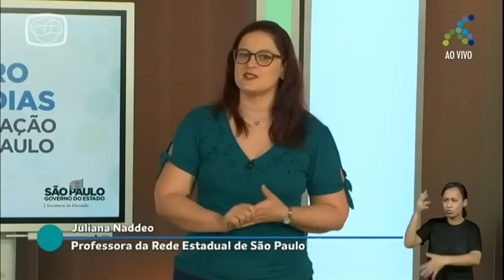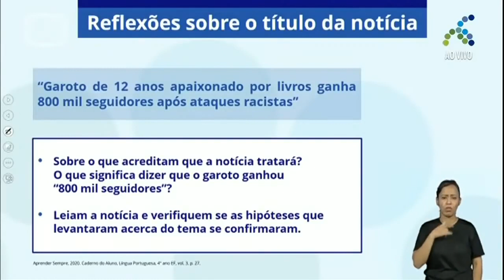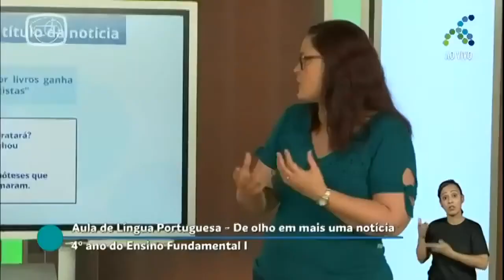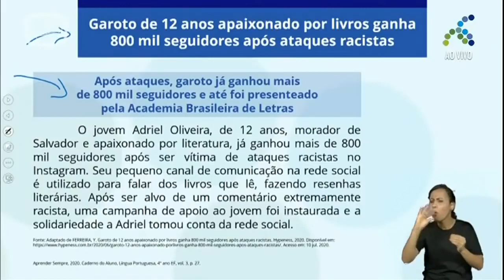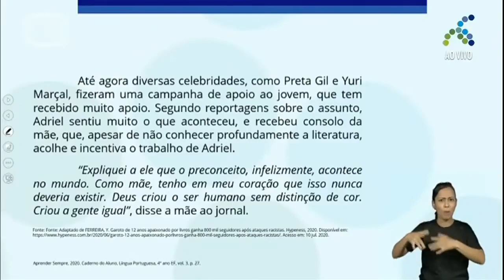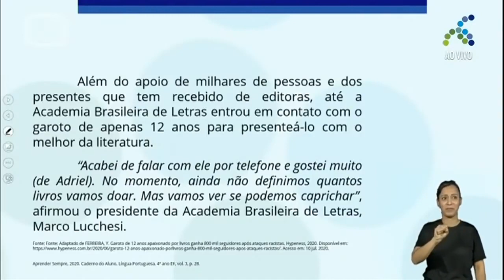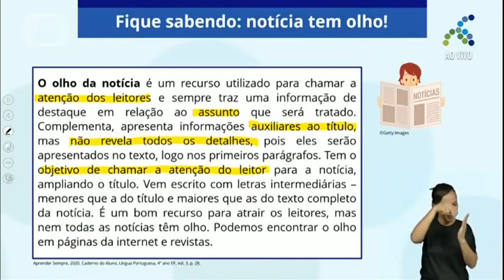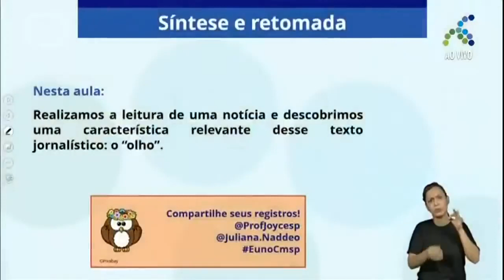17/11 4º ano EF Língua Portuguesa De olho em mais uma notícia Parte I